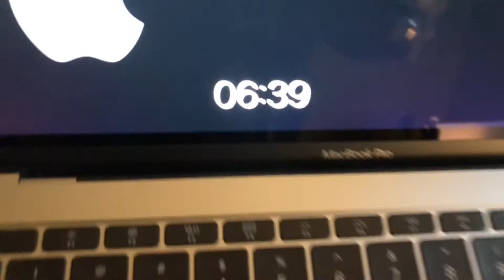Po co Konferencje i Prezentacje? vlog 279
🔥 Dołącz do Mini Szkolenia Wideo
w 3 lekcjach zdradzę Ci:

✅ Jak przestać uganiać się za nowymi klientami?
✅ Jak zrobić skuteczną kampanie sprzedażową?
✅ Jak przykuć uwagę klientów do Twoich ofert?

👉 Tutaj utworzysz licznik na stronę i zrobisz One Time Offer